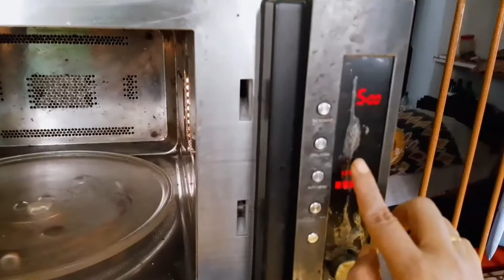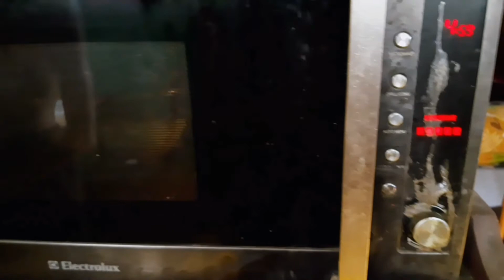Quick Prawn Delight | In Less than 8 mins 🍤🦐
In this vlog I'm preparing Bhapa Chingri, an authentic Bengali cuisine that will melt you.